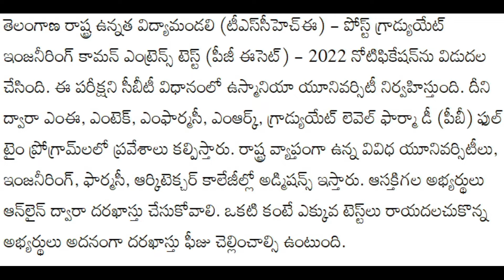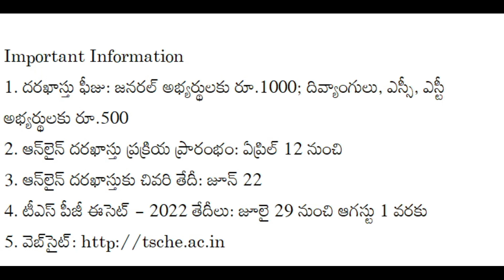TS PG ECET - 2022 Application Start from 12th April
పీజీ ఈసెట్‌ - 2022 : ఎంఈ, ఎంటెక్‌, ఎంఫార్మసీ, ఎంఆర్క్‌, గ్రాడ్యుయేట్‌ లెవెల్‌ ఫార్మా డీ (పీబీ) ఫుల్‌ టైం ప్రోగ్రామ్‌లలో ప్రవేశాలు